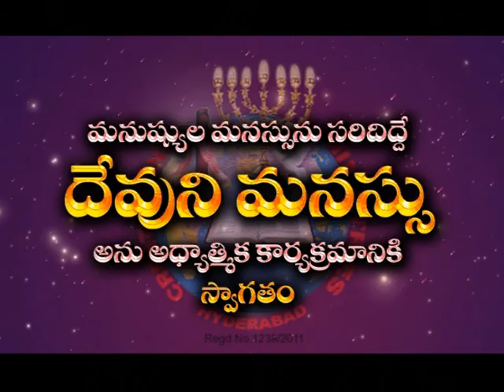DEVUNI MANASU 03 09 18 EP